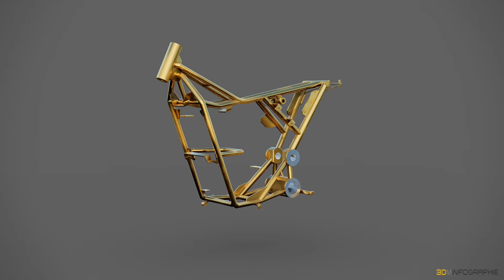Hydrogen moto concept - blender 2.90.1 cycles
Split parts of this moto concept
Rendered on blender cycles.